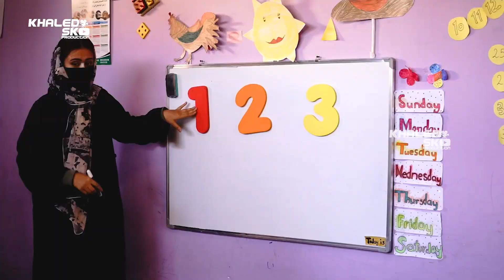فیاض نجمی این بار از اطفال کودکستان گزارش آماده ساخته است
فیاض نجمی این بار از اطفال کودکستان گزارش آماده ساخته
 است